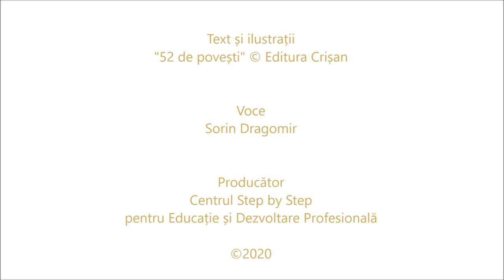Cei trei țapi - poveste audio - Podcast Step by Step